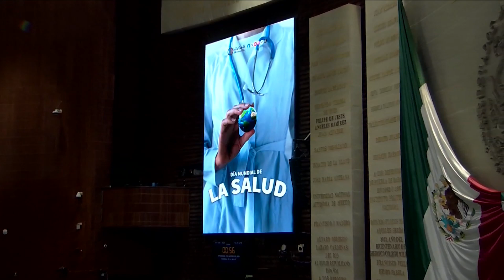Dip. Elizabeth Pérez Valdez (PRD) / Posicionamiento sobre efeméride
La diputada Elizabeth Pérez Valdez (PRD) emite comentarios a nombre de su grupo parlamentario con motivo del Día Mundial de la Salud.